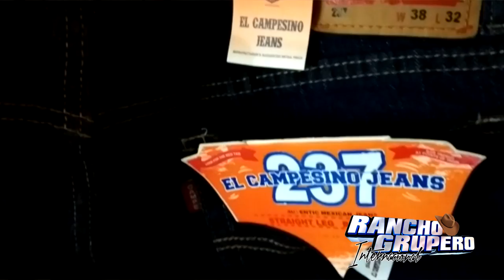Charlando Con JULIO EL CAMPESINO Presidente Municipal de Rio Grande Zacatecas